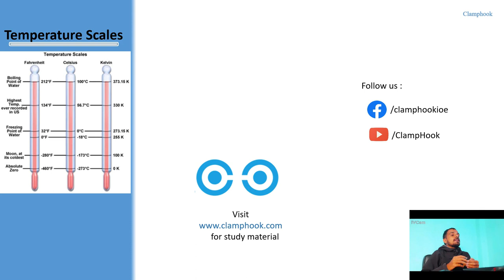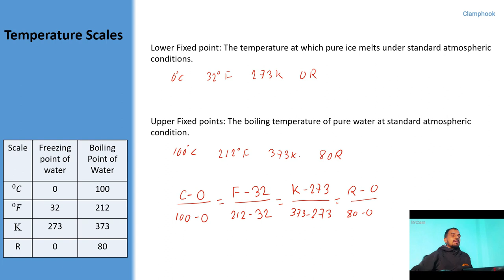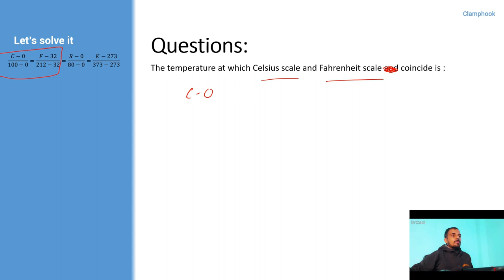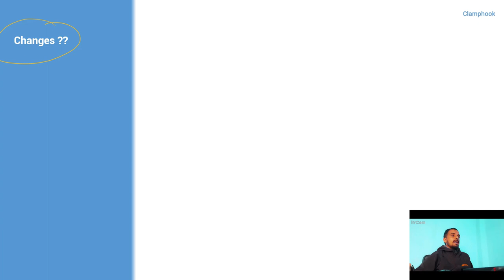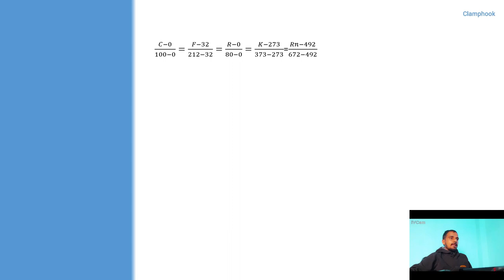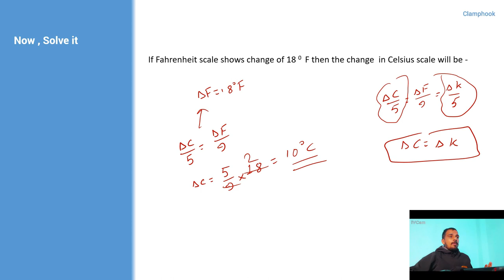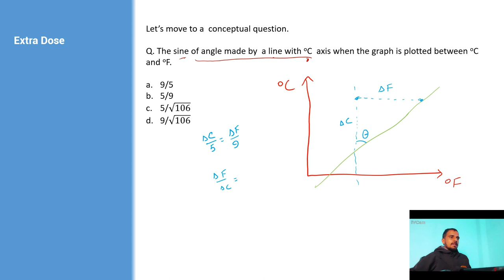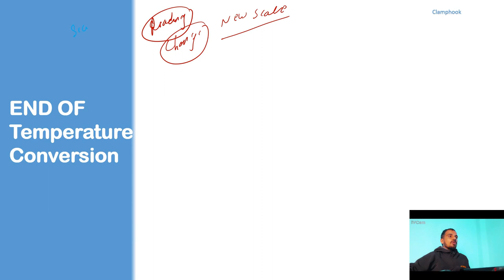IOE: TEMPERATURE SCALE || IOE Physics| Er. Amrit Tiwari / Heat and Thermodynamics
In this video, Er. Amrit Tiwari gives lecture temperature scale and reading conversion and guides you to solve some questions related to this chapter.

This video is made as an introductory part of IOE Entrance Preparation Classes by ClampHook.